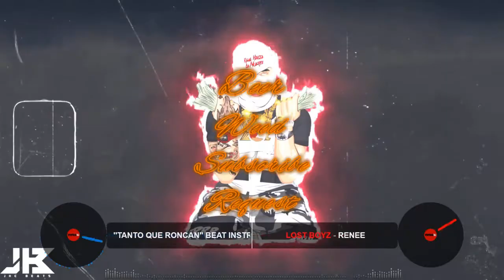Lost Boyz ~ Renee (Tanto Que Roncan CLRemix)(Beat Prod. by JHC Beats)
DJCastro~Linx
Remixes/Mashups